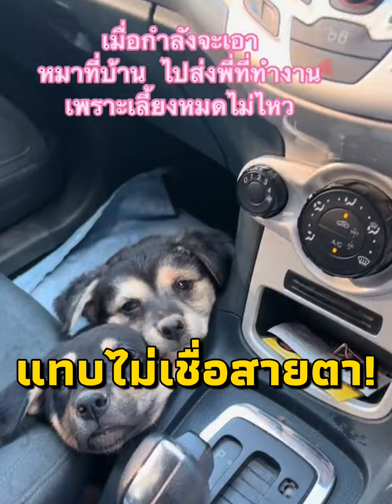เจ้าของจำใจ พาหมาไปส่งบ้านใหม่ หลังเลี้ยงใหม่ไหว ก่อนเห็นสิ่งที่ทำมันแทบไม่เชื่อสายตา ตัดใจแทบไม่ลง!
รู้กันบันเทิง